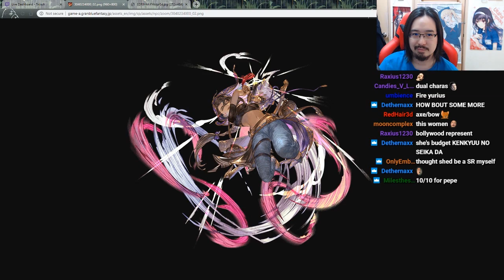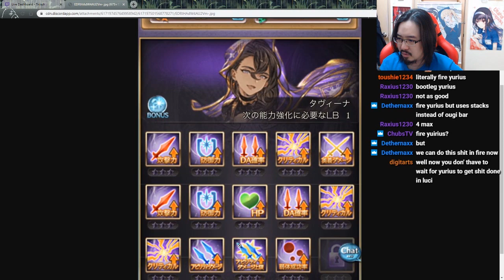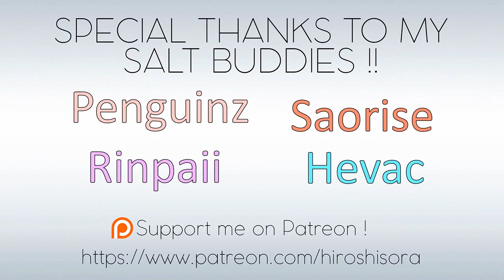【Granblue Fantasy】First Impressions on Tabina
My impressions on Tabina The Bollywood Superstar